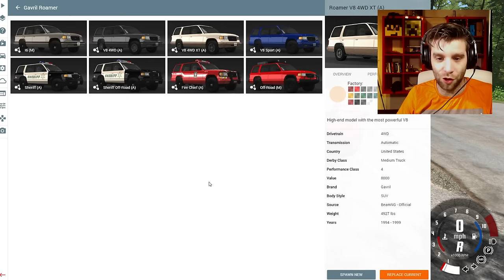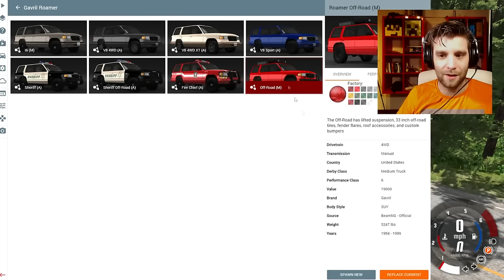EEN GIGANTISCH AUTO ONGELUK in Slow-Motion!!